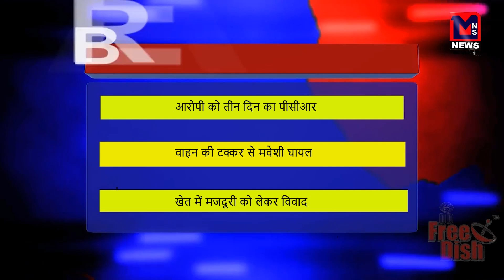आरोपी को तीन दिन का पीसीआर